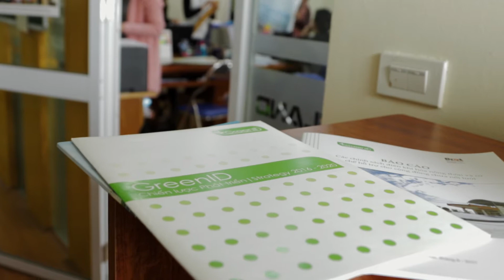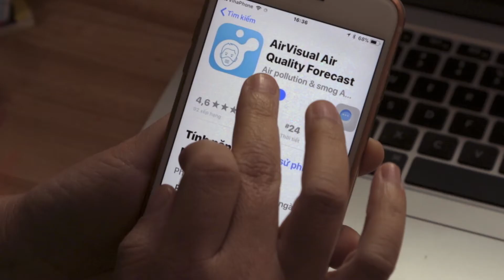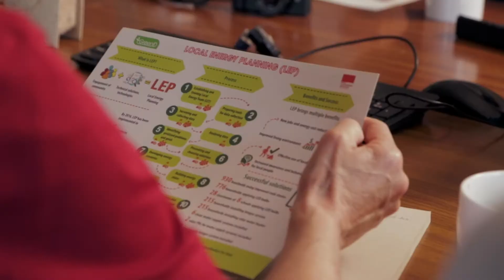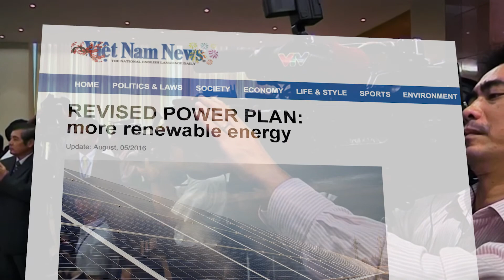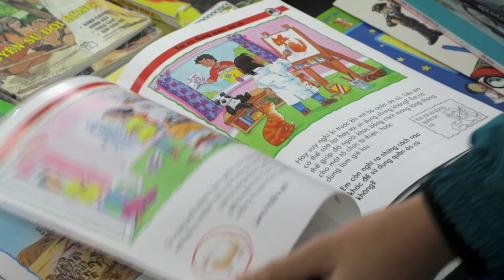Khanh Nguy Thi, 2018 Goldman Environmental Prize, Vietnam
Khanh Nguy Thi used scientific research and engaged Vietnamese state agencies to advocate for sustainable long-term energy projections in Vietnam. Highlighting the cost and environmental impacts of coal power, she partnered with state officials to reduce coal dependency and move toward a greener energy future.